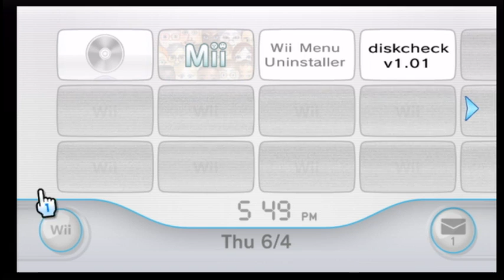The Grinder Exclusive Direct Feed gameplay (E3 2009) Part 1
The Grinder for Nintendo Wii exclusive gameplay direct feed from E3 2009 from High Voltage Software.  Part 1.